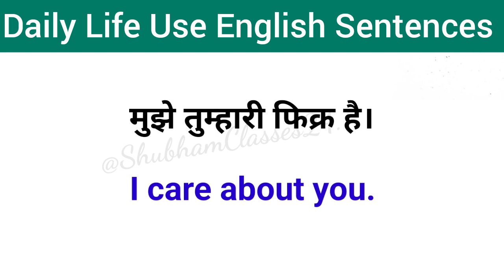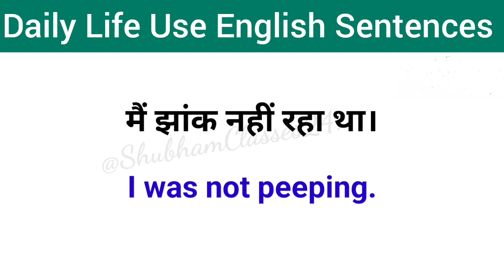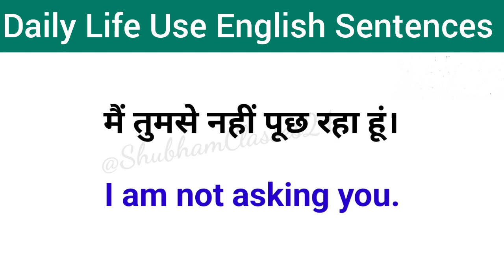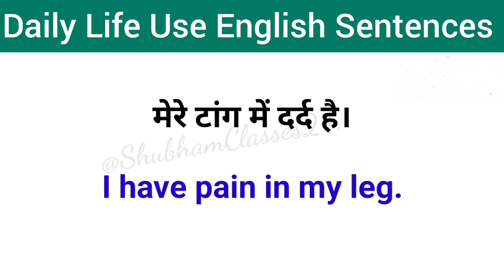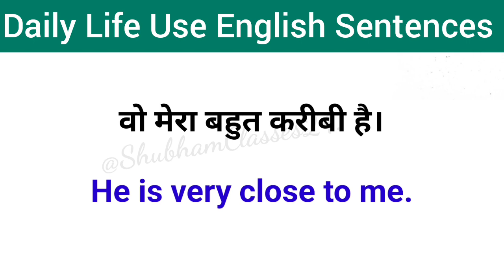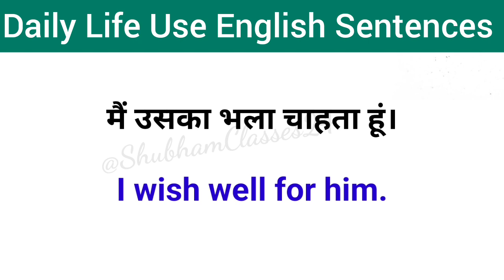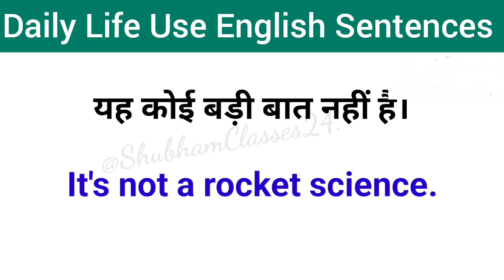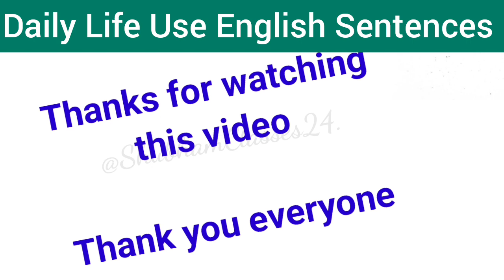How to Improve English Speaking /English Kaise Bolna Sikhe/shubhamclasses24.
Hello Friends.

आज हम लोग 60+ Daily Use English Sentence Speaking Practice करेगे ।
हम लोग इस video में जानेंगे कि English में बात कैसे करें और अपने English में कैसे सुधार करें।
जो कि Daily life में बोले जाने वाले English Sentence है। जो आप लोग को इंग्लिश सीखने में मदद करेगा।
जबकि हम लोग को लगता है English बोलना सीख पाएंगे या नहीं लेकिन ऐसा कुछ नहीं है हम लोग जो चीज को बार-बार बोलते या पढ़ते, लिखते या सुनते हैं वह अपना एक Place बना लेता है। और mind में सेट हो जाता है।
और जब mind में set हो जाता है तब हम आसानी से कोई भी चीज हो तब हम आसानी से बोल सकते हैं।shubhamclasses24

4.  most important English sentence

6.  Recently uploaded video.

Your Queries-

common English sentence
English practice
roj bole jaane wale English word
English mein baat kaise karen
English bolane ka practis kaise karen

     ( THANKYOU EVERYONE )